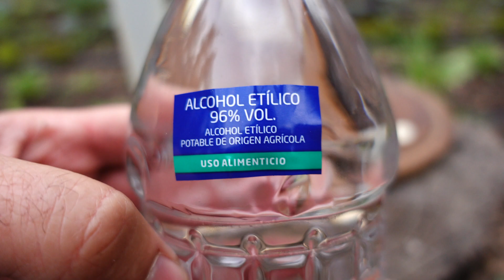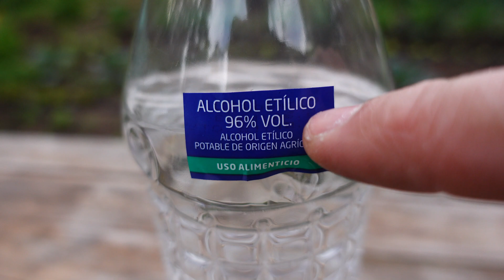🧄Alcohol de AJO Concentrado. Potente REPELENTE para Plantas -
🧄El ajo es un potente repelente contra las plagas que pueden atacar a nuestras plantas.
🧄Es importante hacer cortes finos del ajo, pero más importante es conservar todo ese principio activo que tiene el ajo al momento de cortarlo
🧄Si se deja el ajo al aire libre, va perdiendo todo el principio activo y no va a repeler a las plagas
🧄Como todo bio-preparado, al ser orgánico, se degrada muy rápido
🧄En este video doy una mezcla base de alcohol de ajo y agua como para empezar, pero dependiendo de las plagas que tengas se puede variar la cantidad de alcohol, para hacerlo más fuerte o débil
🧄En principio, para plantas que tengan hojas mas duras, resistentes vamos a poder aumentar los niveles de ajo, como puede ser sobre un repollo
🧄Pero en plantas de lechuga, o cualquier otra planta con hojas más bien finas, débiles por así decirlo, vamos a tener que bajar la concentración del alcohol de ajo